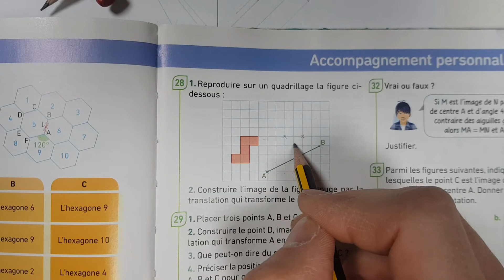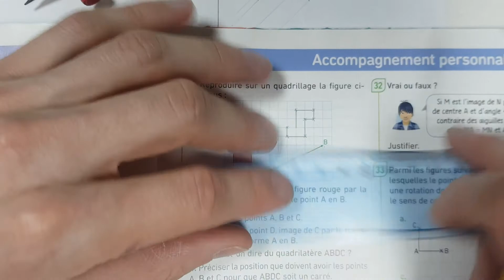4eme_28.05_Ex28